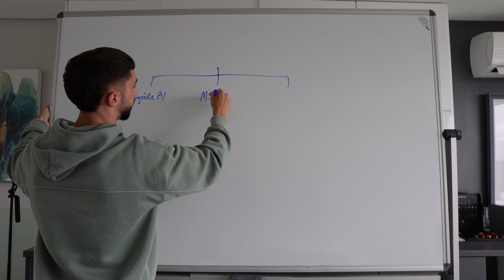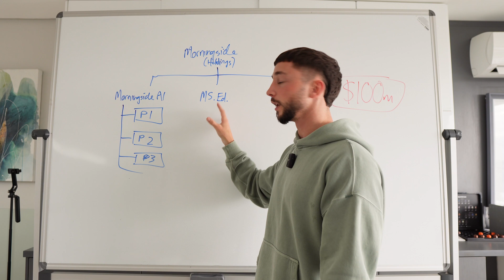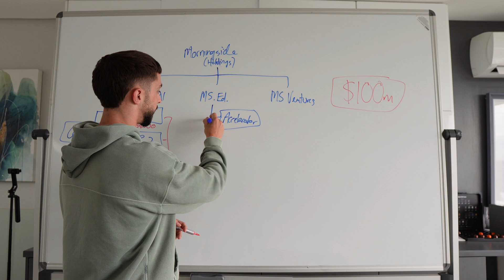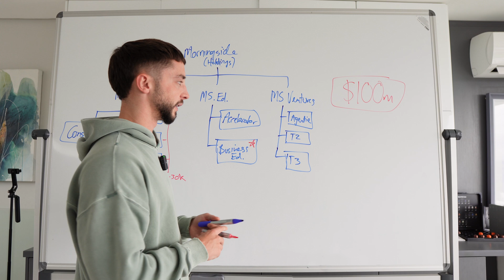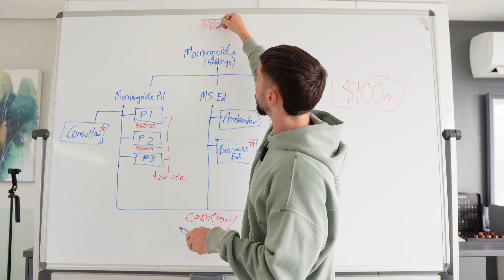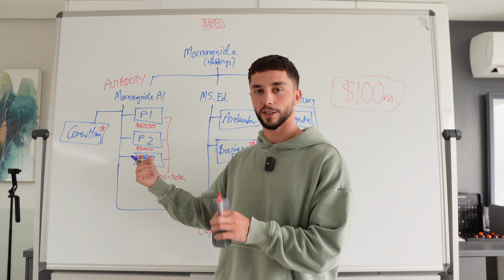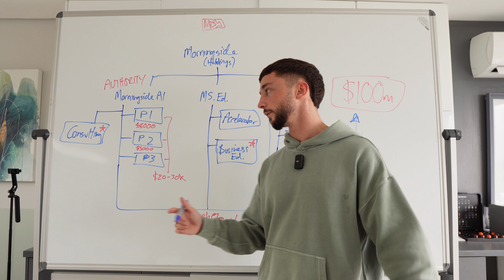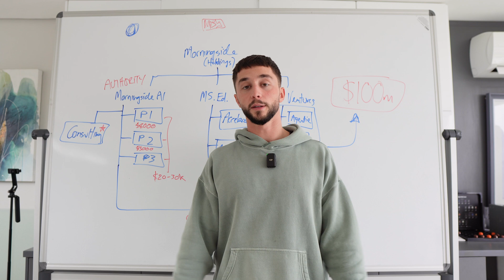my entire $100m AI plan (so you can just copy me)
In this video, I reveal my entire $100M AI plan for my company, Morningside. I’ll be explaining how our divisions—Morningside AI, Morningside Education, and Morningside Ventures—will integrate to achieve this ambitious goal of making $100M with my AI business. You can use this video to take notes on how to scale your AI Automation Agency (AAA) or expand your AI business.